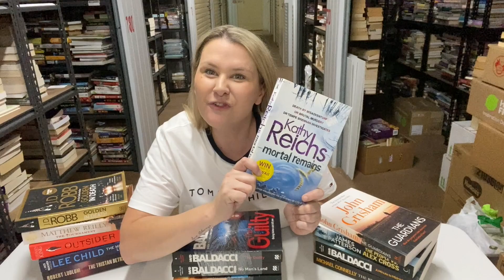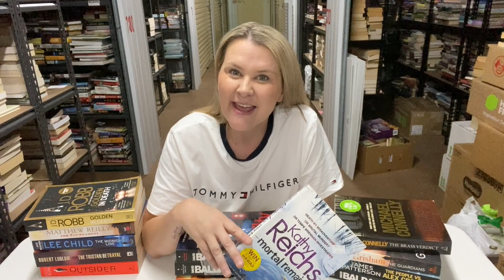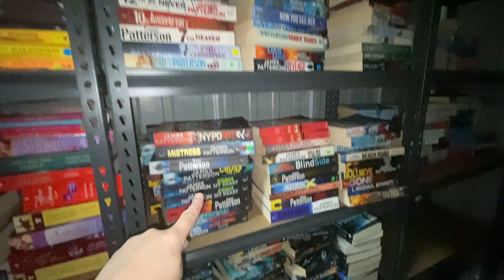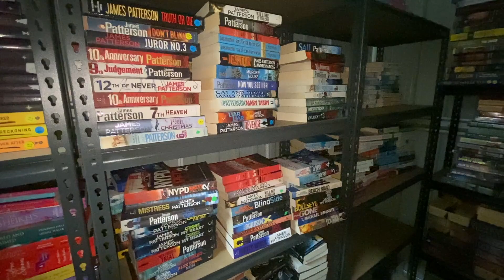My TOP 10 selling crime/thriller fiction book recommendations || They are a DIME A DOZEN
In this video I share my top 10 selling crime/thriller fiction recommendations. These books by popular authors can be found a dime a dozen in your thrift store, charity shop or Facebook Marketplace. If you want to start selling books on eBay in 2021, here's how to make money selling common books that can be found in abundance. My goal of this video is to share some tips for eBay sellers on how to sell books online, which books are profitable and to help you learn how to get started selling books on eBay.
I’m a full time eBay seller in Australia. My job is to buy second hand books from the thrift shop to sell for profit on eBay. This is how I help support my family and can be my own boss.

If you would like to send me mail:
Australia

Hi! My name is Mel (aka) Back from Burnout! And if you’re a reseller wanting to learn how to sell on eBay and how I run a successful eBay business selling second hand items from the thrift store then this is DEFINITELY the place for YOU! On this channel, I upload 2-3 videos a week surrounding topics such as tips for selling on eBay and how to make money selling stuff on eBay. I help you get a better understanding of what it's like being a full time eBay reseller and I'll show you what I do all day as a eBay reseller in my weekly reselling vlogs. And I basically answer any and all questions any eBay resellers may have who are looking to grow their eBay business!